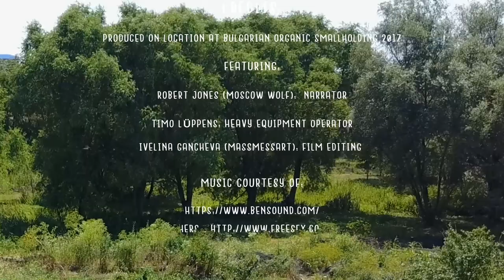LUCERNE - Alfalfa - Sheep Food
Short Drone Clip on the progress of our luscious Lucerne crop field after it's first year since seeding.